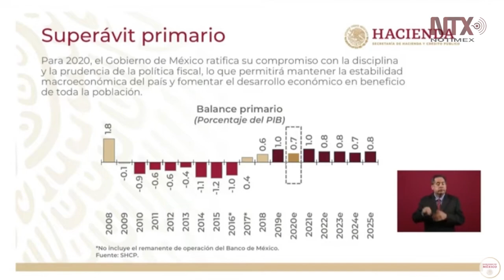Corte Informativo 10-09-19